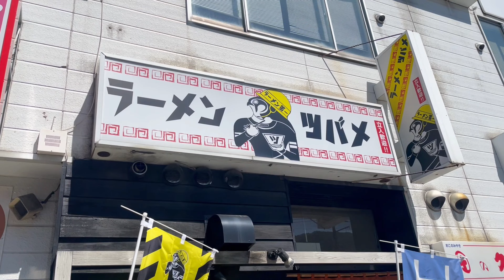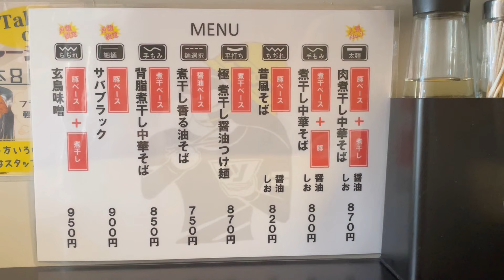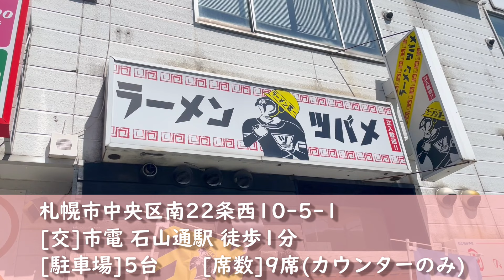【札幌ラーメン】豚と煮干しのWスープがうまい！肉煮干し中華そばいただきました！【ラーメンツバメ】【北海道グルメ】ramen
こんばんは！

火・金曜日18時に本編、
木曜日18時にショート動画をUPしてます☺

我流麺舞 飛燕さんのセカンドブランドの「ラーメンツバメ」さんです！
大人気メニューの『肉煮干し中華そば 塩』をいただきました！
こってりスープかと思いきやあっさり飲めちゃう不思議なスープ！

「ラーメンツバメ」
住所:北海道札幌市中央区南22条西10-5-1
営業時間:11時～15時半、17時～20時
定休日:木曜 (＋月1回不定休あり)
アクセス:市電 石山通駅 徒歩1分
駐車場:5台
席数:9席(カウンターのみ)